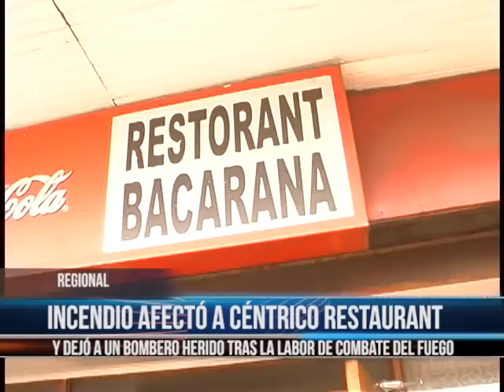NOTA INCENDIO EN VALDIVIA